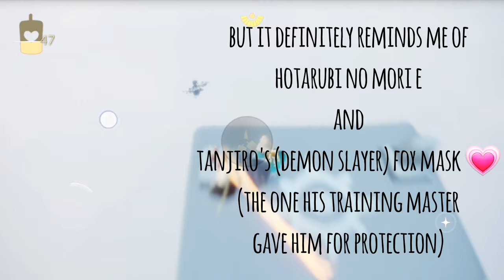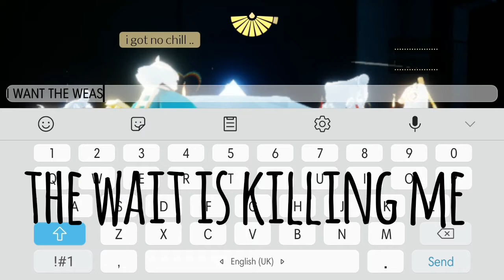Weasel Mask 💖 | Sky: Children of the Light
finally getting the weasel mask ~♡
(hope I get enough candles to buy everything in its constellation)